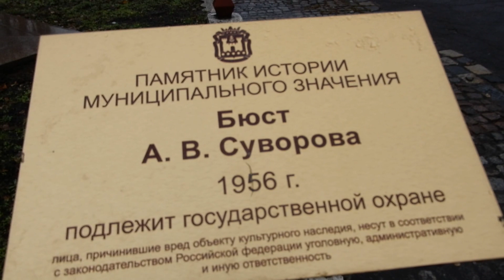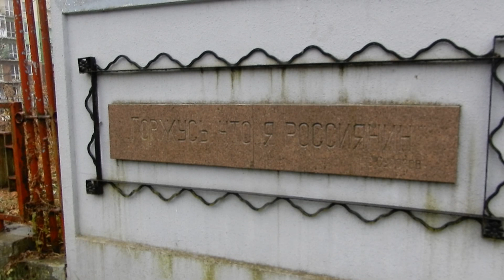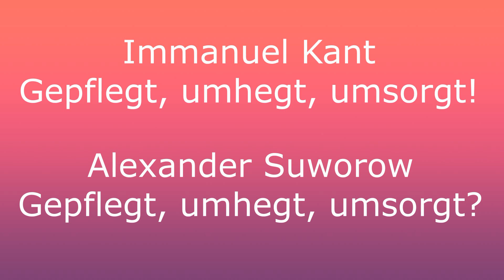Kant. Gepflegt, umhegt, umsorgt! Suworow. Gepflegt, umhegt, umsorgt?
Immanuel Kant, der Weltphilosoph. Es gibt eine Kant-Universität, ein Kant-Denkmal, eine Kant-Skulptur, eine Kant-Straße, eine Kant-Minimarktkette. Er ist gepflegt, umhegt, umsorgt im russischen Kaliningrad, auch wenn nicht alle Gebäude in der ex-deutschen Stadt seinen Namen tragen können.
Alexander Suworow, der russische Nationalheld. Es gibt eine Straße, es gibt ein Denkmal. Schaut ein Tourist auf dieses Denkmal, so könnte der Eindruck entstehen, dass der russische Nationalheld weniger gepflegt, umhegt, umsorgt ist.
Tja, so ist das in Kaliningrad, dem Ex-Königsberg.

Uwe Niemeier
Bank: Sparkasse Südholstein
BLZ: 23051030
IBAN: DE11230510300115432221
BIC/Swift: NOLADE21SHO
Zahlungsgrund: Kaliningrad-Domizil-Infokanal